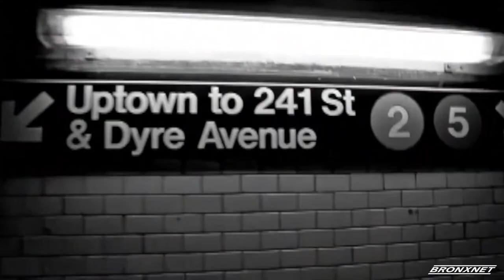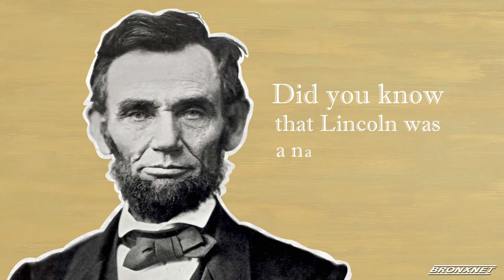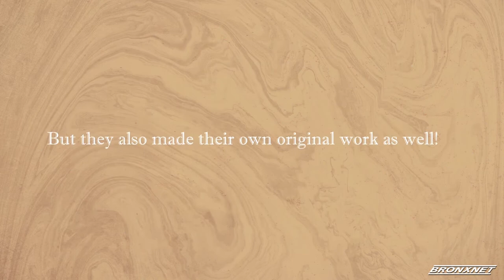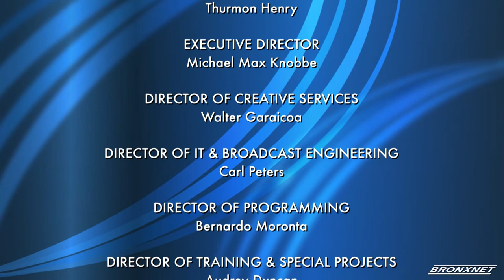BronxTalk | August 9, 2021 - Bronx Primary Winners 15th,16th, 17th, and 18th CDs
This week’s BronxTalk continues a mini-series with the winners of the recent 2021 Democratic Primaries in the 15th, 16th, 17th, and 18th CDs. Oswald Feliz, Althea Stevens, Rafael Salamanca Jr., and Amanda Farias are the guests. They give their reactions to winning their respective council district primary races, speak about the newly implemented ranked choice voting process, their policy ideas moving forward, and more. Next week we’ll feature the Borough President Primary winner and the week after, GOP candidates.  The programs are hosted by Gary Axelbank.